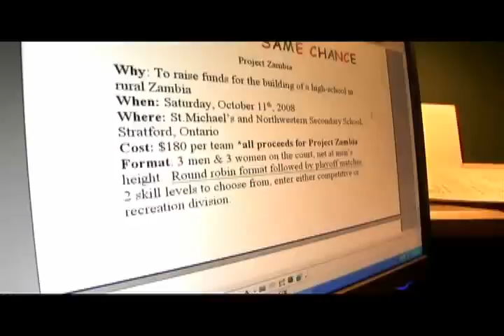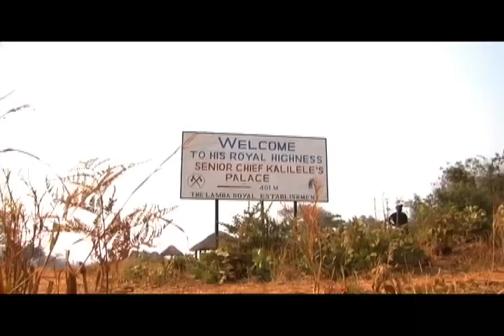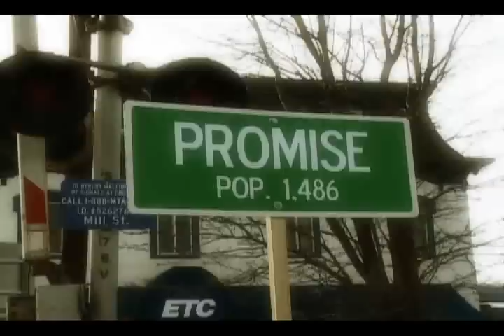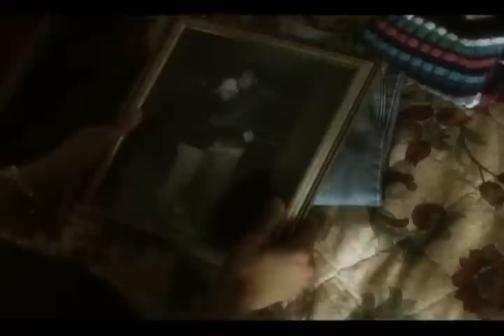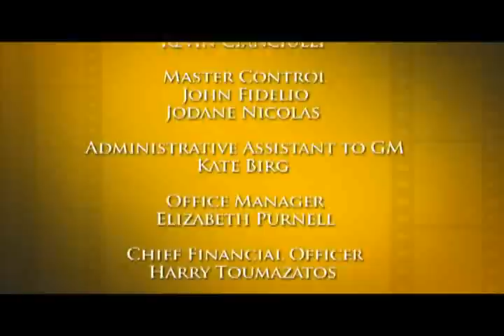Faith Film: Same World Same Chance, The Promise Land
Featured Films: Same World Same Chance, The Promise Land